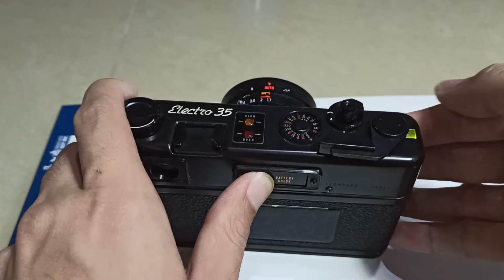Yashica Electro 35GT no.11047482